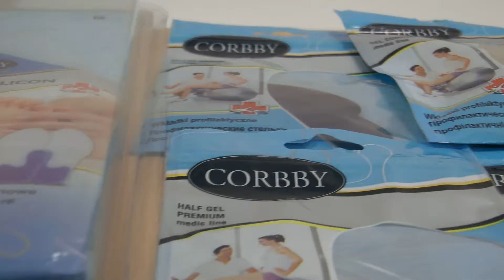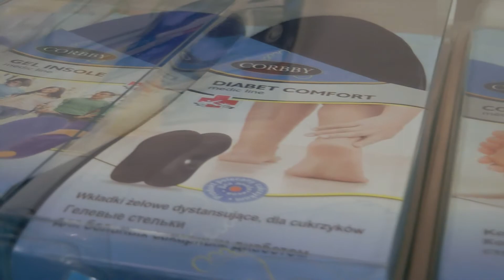Pracownia podologiczna pod patronatem Podopharm